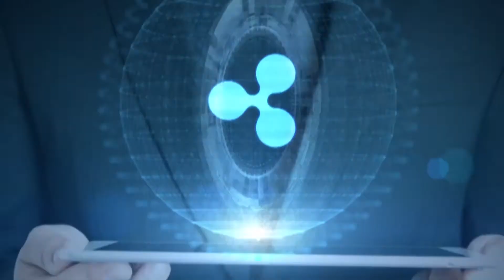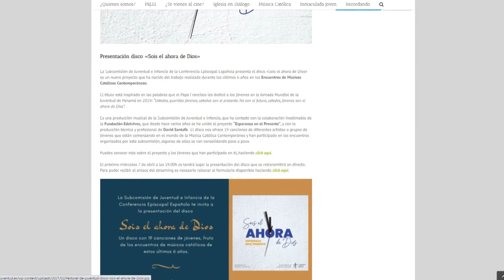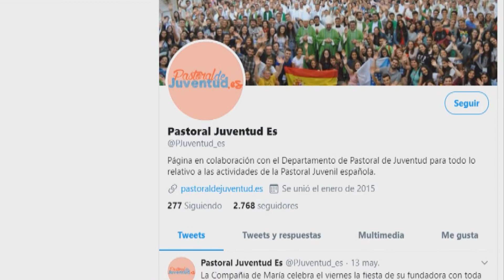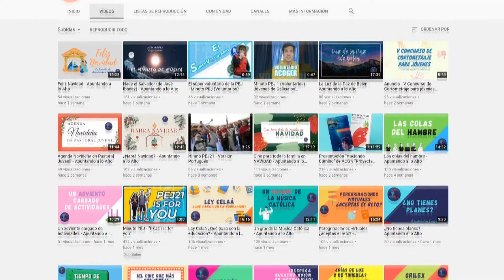Las mejores actividades de pastoral con jóvenes - Apuntando a lo Alto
Volvemos con toda la actualidad en Pastoral Juvenil, porque ¡la PJ siempre está viva! Ahora con jornadas diocesanas de jóvenes y adolescentes, novedades de cine espiritual y reuniones de provincias eclesiásticas. Todo ello de la mano de nuestro colaborador Ángel García ;)

Programa de la Subcomisión de Juventud e Infancia de la Conferencia Episcopal Española

Dirige y presenta Raúl Tinajero

Adjunta a dirección María Aguilar

Técnicos Rubén García y Juan José Tebar

Colaboración Ángel García-Consuegra

Edición Canal Diocesano de Toledo